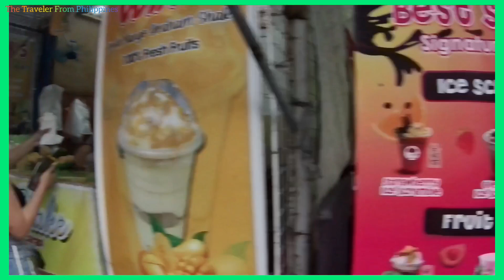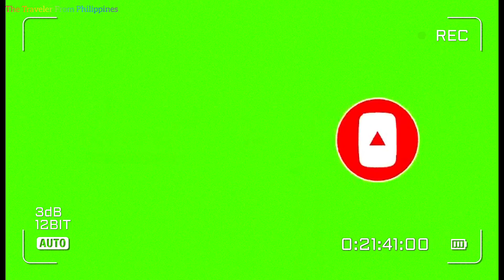🇵🇭 LIFESTYLE In STREET & DAILY REAL LIFE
Baklaran Parañaque City Philippines 🇵🇭 LIFESTYLE in STREET & DAILY REAL LIFE | WALKING TOUR ADVENTURE

Parañaque, officially the City of Parañaque (Filipino: Lungsod ng Parañaque, Tagalog pronunciation: [paɾɐˈɲäke̞]), is a first class highly urbanized city in the National Capital Region of the Philippines. According to the 2020 census, it has a population of 689,992 people. [3]
It is bordered to the north by Pasay, to the northeast by Taguig, to the southeast by Muntinlupa, to the southwest by Las Piñas, and to the west by Manila Bay. Like the rest of Metro Manila, Parañaque experiences a tropical climate with only two distinct seasons, wet (July to September) and dry (October to June). The city enjoys an annual rainfall of 1,822 millimeters (71.7 in) and an average daily maximum temperature of 34.4 °C (93.9 °F).[5]

Parañaque is the home of the PAGCOR Entertainment City, a gaming and entertainment complex under development by the state owned Philippine Amusement and Gaming Corporation spanning an area of 8 km2 (3.1 sq mi) in Bay City, where four large integrated resorts are based namely Solaire Resort & Casino, City of Dreams Manila, Okada Manila, and the soon to be completed Westside City Resorts World. It is also the home of the Parañaque Integrated Terminal Exchange public transport and the Aseana City business district development which includes Ayala Malls Manila Bay.

EtymologyEdit

Several myths exist as to how Parañaque got its name. One story holds that long ago, a balete (banyan) tree that looked like a majestic ship stood at the mouth of what is now called the Parañaque River. It earned the name Palanyag, taken from the term "palayag", which means “point of navigation”.[6]

Another folktale says that before the Spaniards arrived, there were natives who lived close to Manila Bay, and their occupation was fishing (pangingisdâ). Their neighbours to the east in modern Muntinlupa were farmers and called "tagá-palayán" ("of the rice paddies"). One day, the fishermen and rice farmers held a feast, and were drunk from tubâ (coconut toddy). One farmer suggested they name the whole place "Palayán" as a sign of cooperation and goodwill between them. A fisherman protested, saying they should name it "Palalayag" instead. As a compromise, they agreed to merge the two words and came up with "Palalanyag". Another drunken guest shouted, “Mabuhay ang Palanyag at ang mga tagá-Palanyag!” ("Long live Palanyag and those of Palanyag!") The rest liked this word better, and the place was called "Palanyag".[6]

A third myth tells that Spanish soldiers in a horse-drawn carriage asked to be taken to a certain place. When they arrived, one of the soldiers ordered, "¡Para aquí! ¡Para aquí!" (“Stop here! Stop here!”), which the coachman did not understand. The soldier repeated it and later, the coachman left the carriage and told others “These Spaniards are repeatedly saying "para aniya ake...para aniya ake” to the laughter of the crowd. The story spread, and the term "Para Aniya Ake" stuck.[6]

Historically speaking, the earliest Spanish records (de Loarca's Relación etc.) listed the settlement as "Palañac", which indicates that by at least the late 16th century, the place's name was something akin to "Palanyag".

townspeople once again remained loyal to the Spanish colonizers, especially the Augustinians. The invasion however showed that the Spaniards was not invincible and that their rule was not to be permanent. More than a hundred years later, this would prove to be true. During the Philippine Revolution of 1896–1898, the Spaniards realized that the town was a practical gateway to Cavite, the bastion of the revolutionary Katipuneros. Conversely, the Katipuneros based in Cavite saw the town as their gateway to Intramuros, the Spanish seat of government in Manila. Prominent Paraqueños such as Manuel Quiogue and secular priest Father Pedro Dandan y Masangkay became leading revolutionary figures.

American invasion era

During the American Period of the Philippines, Parañaque became part of the newly established province of Rizal in 1901. The municipality was previously part of the province of Manila, which was disestablished on the same year.

On October 12, 1903, Las Piñas was merged to become part of Parañaque.[8] However, it was later separated on March 27, 1907, to become an independent town once again.[9]

Japanese occupation era

On January 1, 1942, Parañaque was one of the towns of Rizal that was merged with Manila and Quezon City to form the City of Greater Manila.[10] During the Japanese occupation of the Philippines in World War II